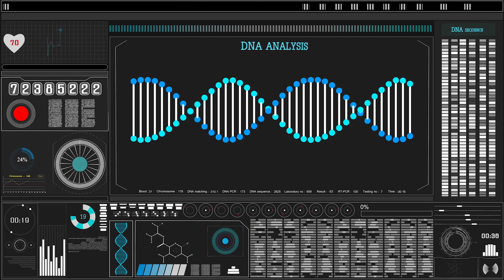David Pearce - Experience Beyond Explanation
What's it like to experience a different color?  David Pearce discusses types of experience that are currently inaccessible to humans - which may become accessible through bio-engineering / human enhancement in the future.

b) Donating
- Bitcoin: 1BxusYmpynJsH4i8681aBuw9ZTxbKoUi22
- Ethereum: 0xd46a6e88c4fe179d04464caf42626d0c9cab1c6b

c) Sharing the media SciFuture creates

Kind regards,
Adam Ford